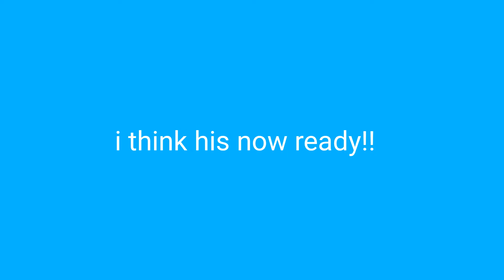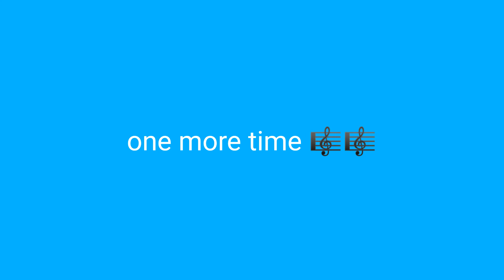Ajae, My Future Musician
Please support this Youtube Channel and and all the future content.

I'm glad to know your inputs, thoughts. comments and suggestions.